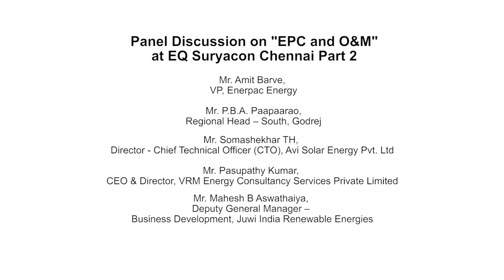Part 1/2 - EPC and O&M Session at Suryacon Chennai 2018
Panelists -

• Amit Barve, VP, Enerpac Energy (Session Moderator)
• P.B.A. Paapaarao,Regional Head – South, Godrej
• Somashekhar TH, Director - Chief Technical Officer (CTO), Avi Solar Energy Pvt. Ltd
• Souri Raju R, DGM - Quality, Fourth Partner Energy
• Sandeep Pathak, CEO, Dhanashree Solar Enterprises LLP
• Pasupathy Kumar, CEO & Director, VRM Energy Consultancy Services Private Limited
• Mahesh B Aswathaiya, Deputy General Manager – Business Development, Juwi India Renewable Energies